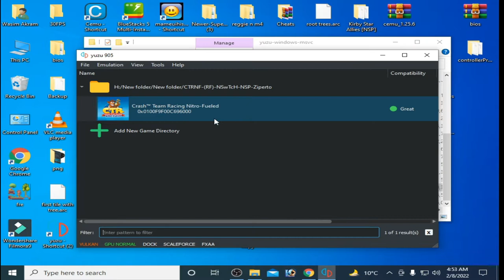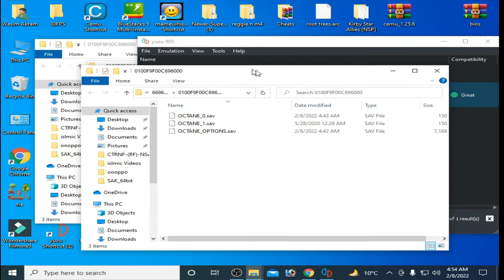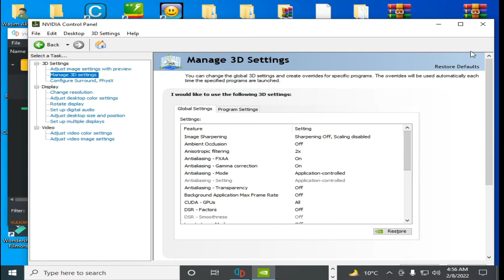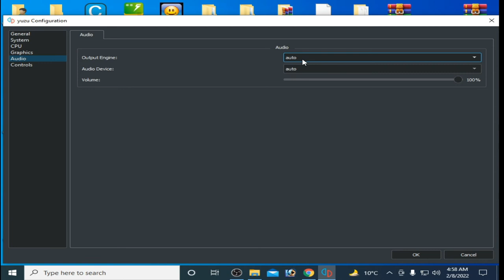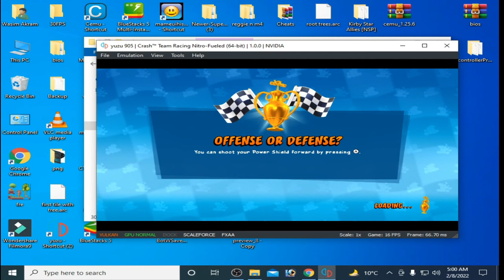How to Fix Yuzu Audio Crackling | Audio Issues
Hello,
I have showed in this video how can you fix audio crackling and audio issues in yuzu emulator.